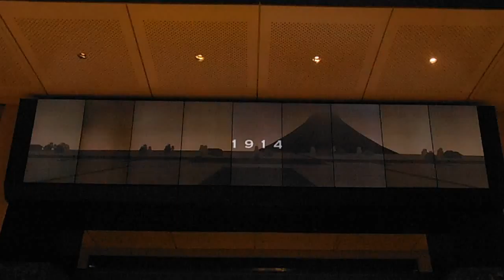DSCF8987東京駅の歴史っぽい映像20150205